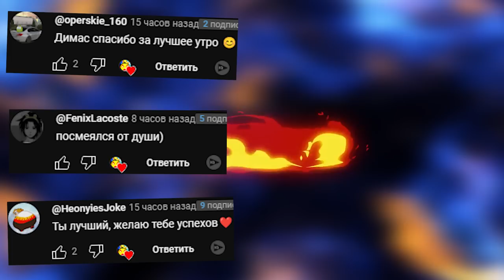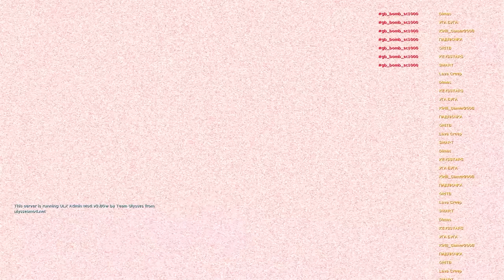АНИМАТРОНИКИ ГОНЯЮТСЯ ЗА ФУФЕЛШМЕТЦОМ НА КАРТЕ FNAF 9 COOP ► Garry's Mod